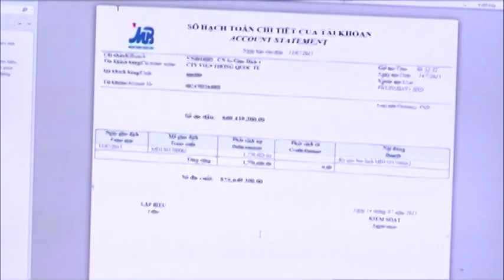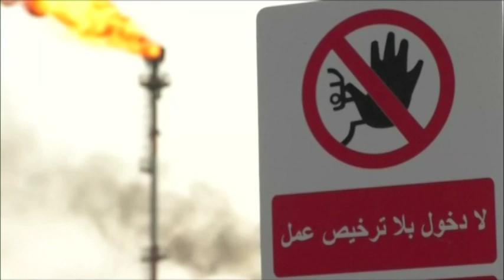Bản tin kinh tế và tài chính - 22/10/2019 | LONG AN TV